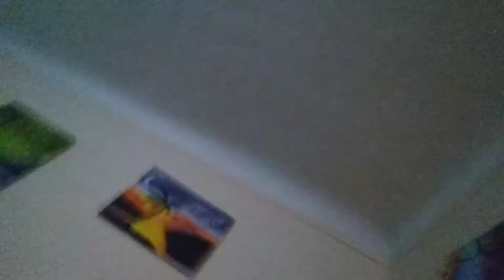Toilet hide and seek who lose or not lose with $1,000